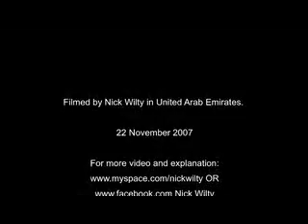Ovni à Dubai ( Ufo in Dubai)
Filmé en 2007 à Dubai, vidéo impressionnante montrant plusieurs ovnis, l'authenticité reste à vérifier.
(Filmed in 2007 in Dubai, impressive video showing several UFOs, authenticity remains in check.)